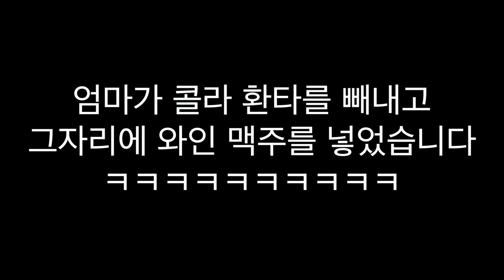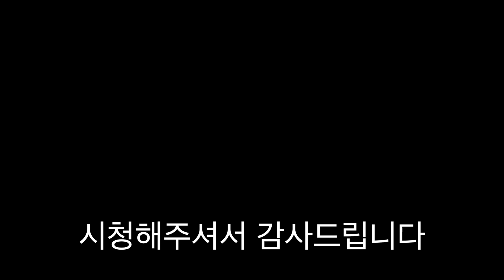가정용 와인자판기 가정용 맥주자판기를 만들어보다. 신기하고 편리하기는 한데 공대생엄마가 쓰레기통에 버렸습니다. [ 공대생네 가족 ]